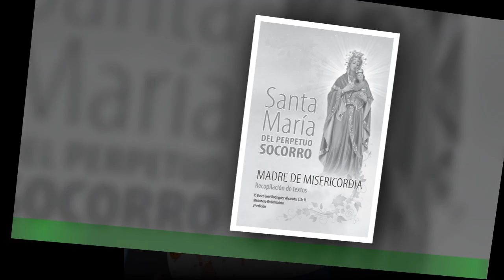Kiko Matamoros habla de su conversión al antes de casarse: "Dios es amor"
Kiko Matamoros lleva muchos años en televisión y ha dado su opinión de muchísimas cosas.Hasta el momento, lo que se sabía de él es que era un reconocido ateo, por eso,sorprendió bastante que su boda con Marta López vaya a ser por el rito católico.